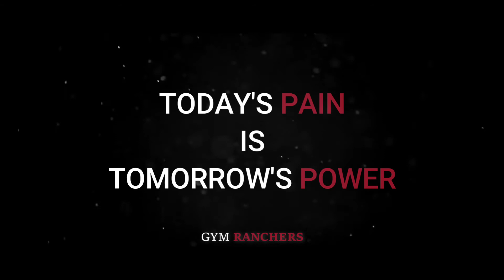CONFIDENCE 🏆 || Female Workout Motivation || GYM Music 🎶🔥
This video is edited by GYM RANCHERS

This video is made to motivate people, to those who want to hit gym & get motivated during their workout.

🔔 Turn On Notifications for more Motivational Videos!

- Fitness Motivation
- Gym Motivation
- Bodybuilding Motivation
- Aesthetics Fitness Motivation
- Motivational Speeches

I am ready to delete the video!

►Thumbnail: Cassandra Martin

‘What hurts today makes you stronger tomorrow.’
YOUR ONE SHARE CAN CHANGE SOMEONE'S LIFE ! MAKE AN IMPACT NOW !
NEVER STOP ! NEVER QUIT ! WE ARE SHREDDED BEASTS !